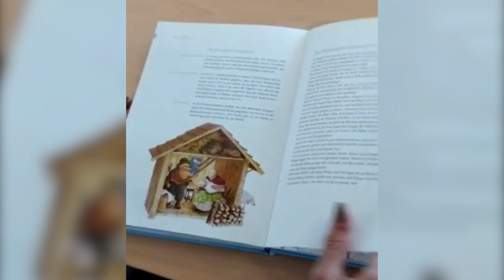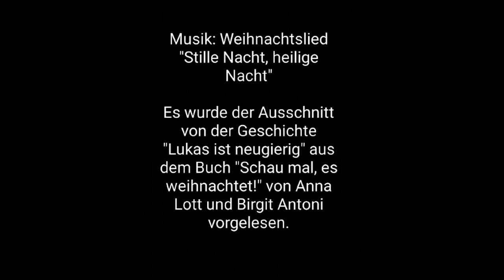Weihnachtstraditionen in Deutschland und Kasachstan